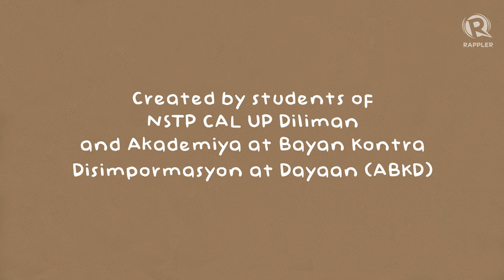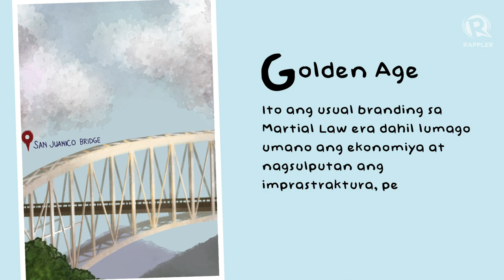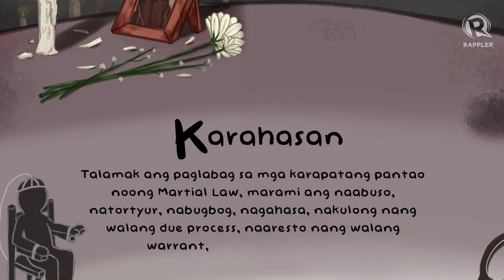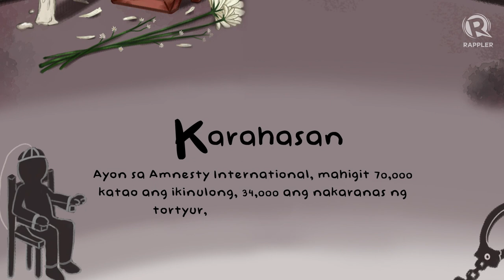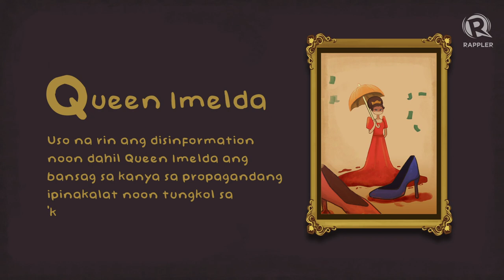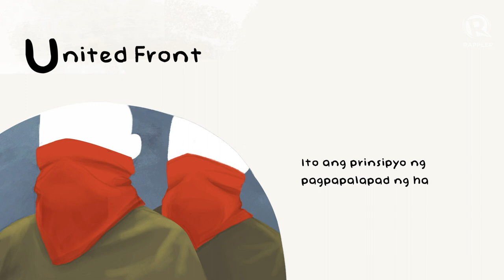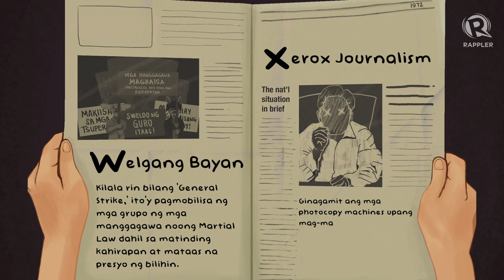Martial Law ABCs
More videos on Rappler Bilang paggunita sa ika-limampung anibersaryo nang deklarasyon ng batas militar, narito ang 'Martial Law ABCs.' Layunin nitong ipaalam ang mga pangyaayari ng Martial Law sa isang pormang simple at madaling basahin.

Ang video na ito ay halaw sa proyekto ng mga mag-aaral ng NSTP CAL UP Diliman at ng Akademiya at Bayan Kontra Disimpormasyon at Dayaan (ABKD). Follow Rappler for the latest news in the Philippines and around the world.